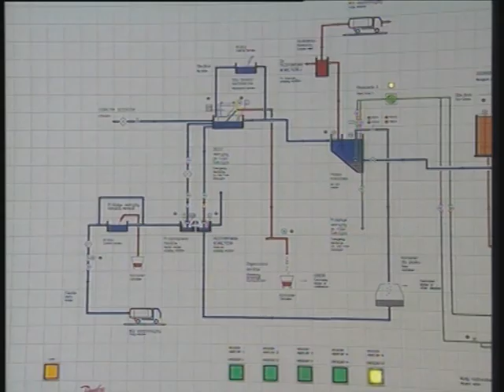Qui Europa 2004-2005 - Settimana 21 - Polonia: economia